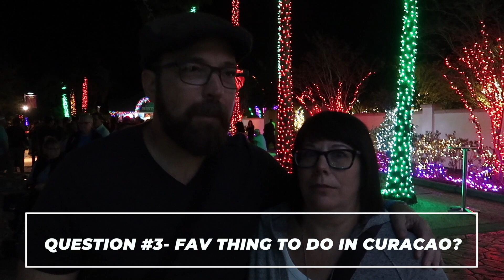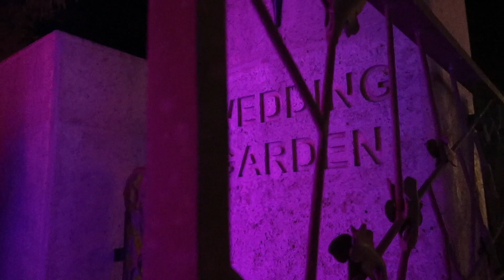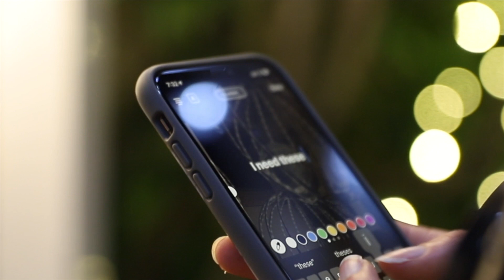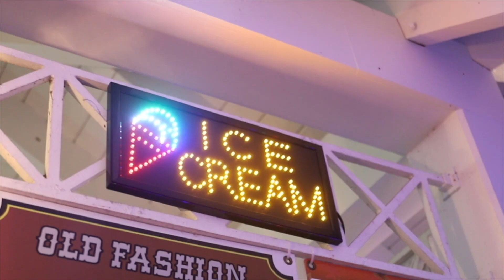A Christmas Light Special | 21 Cruise Questions Ft. Cruise Geeks & Traveling Duo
A Christmas Light Special | 21 Cruise Questions Ft. Cruise Geeks & Traveling Duo! We met up with The Cruise Geeks and the Traveling Duo at the Florida Botanical Gardens to see the beautiful Christmas light display and thought we would play a fun game of 21 questions, cruise style!

Check out the other perspectives of this fun night! ;)

Join us on our 2019 Group Cruise on the Harmony of the Seas!

▶ Check out All of our cruise and camera gear on Kit